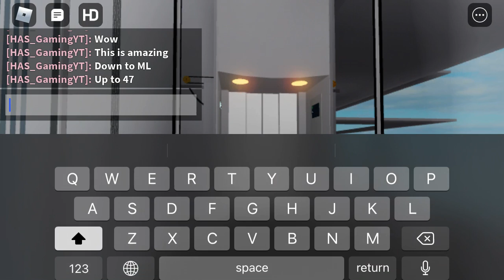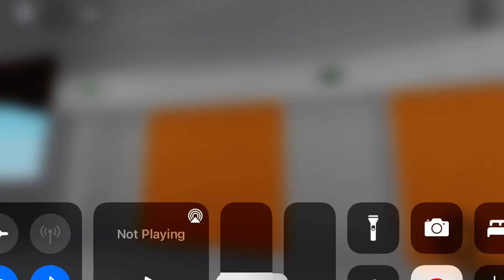(150 Subscribers Special) Brand New Otis Elevators, @Marriott Marquis Atlanta, GA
Hi, sorry about not uploading cause I was having school So

Thanks for 150 subscribers and all your support hope we reach 200 subscribers soon
Elevator Information
• Location: Marriott Marquis Atlanta, GA
• Brand: Otis
• Model: N/A
• Capacity: N/A
• Floors Served: ML,LL,AL,10,31,32,33,34,35,36,37,38,39,40,41 (15 stops)
• Type: High-Speed
Device: IPhone
Recording Date: September 16th 2021, 12:29PM

Any hate comments / They will be deleted